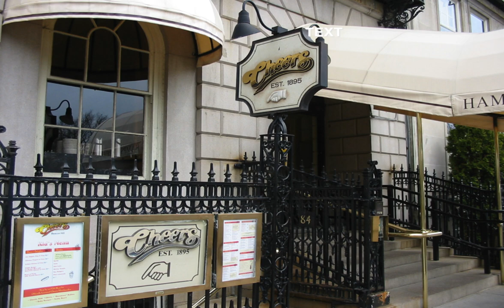The New England Aquarium Welcomes IMATA in 2010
The New England Aquarium will be welcoming the International Marine Animal Trainers Association in 2010. This slide show is designed to give the conference attendees an idea of what to expect when they come to Boston.